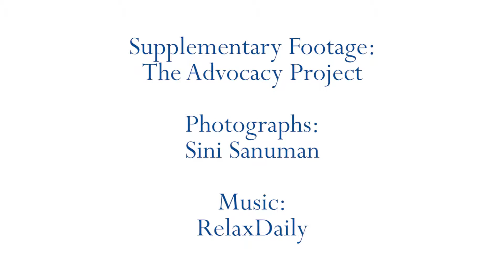Refilwe Moahi - 2015 Peace Fellow, Mali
Refilwe Moahi is a 2015 AP Peace Fellow who is stationed in Mali working with women who have suffered armed sexual violence. She will be aiding Sini Sanuman in creating job opportunities for the women, as well as assisting the NGO with the overall business management of the organization.